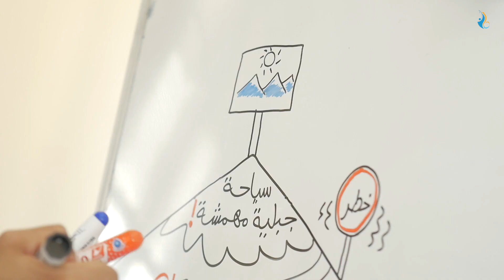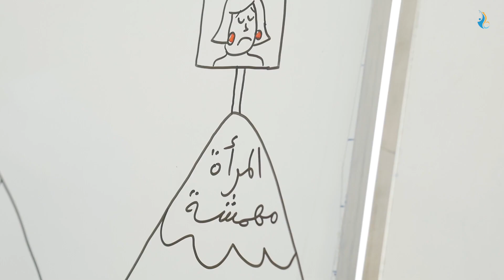مدينة تاونات - اللقاءات المواطنة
"لا يمكننا الحديث عن نموذج تنموي دون الحديث عن أمرين: الإثراء غير المشروع يجب تجريمه، وربط المسؤولية بالمحاسبة".

عرفت مدينة تاونات، يوم 7 مارس الماضي، تنظيم "اللقاء المواطن"، للاجتماع مع ساكنة المدينة للحديث عن النموذج التنموي وانتظارات مواطنات ومواطني المنطقة.